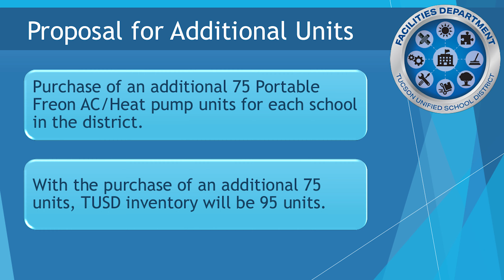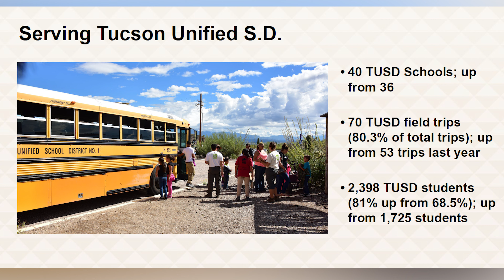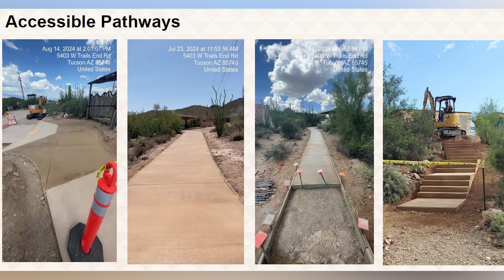TUSD1- Governing Board Report September 24th, 2024